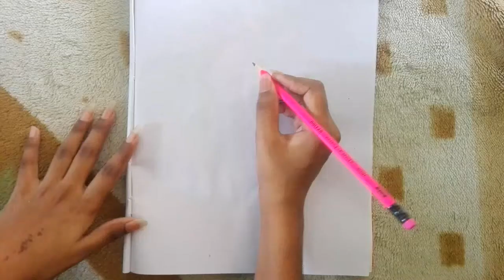How to draw a Boy face sketch || Step by step for beginners || Handsome boy drawing tutorial.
In this video i'll show you how to draw a handsome boy. This video is for all art lovers. How to draw a beautiful boy face sketch learn from Kiran's Art and Sketch.